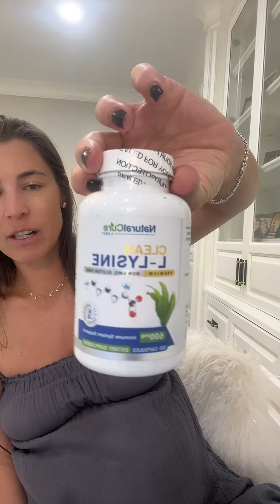Herpes Acceptance, Vaginal Birth With Herpes, Vitamins for Herpes: Live 10/22/2024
0:00 Introduction
02:20 How often should your get tested if your partner has herpes
03:26 People don't accept you with herpes
07:10 Is it possible to be undetectable
07:47 Can you have a vaginal delivery with herpes
09:17 Do I take antivirals daily
09:50 Cuts on genital: Is it herpes
10:45 Pregnancy and birth with herpes
11:42 Date somebody with herpes, because you have it too
12:30 Putting yourself into an unsafe situation with herpes
13:15 Antivirals before birth
13:43 What vitamins do I take for herpes
15:25 Vitamins for partners
16:02 Got off the antivirals: what about outbreaks
17:39 How long do my herpes lesions last

✏️DETAILS FROM THIS EPISODE✏️

👉Get Diagnosed or Prescribed Antivirals

📚FREE EBOOKS 📚

💗ABOUT ALEXANDRA 💗

Alexandra Harbushka is the creator of Life With Herpes and she is on a mission to educate, entertain and connect with the underserved and often ostracized people living with herpes. Yes, Alexandra has herpes too and she totally gets what you are going through. She created this community so people living with herpes could learn, connect and get back to living their beautiful lives.

Everything I discuss is based on my honest opinion and research. In full transparency, some links above may be affiliate links, which means I receive a small commission if you purchase the item through my link at no additional cost to you. Thank you for your support! XOXO Alexandra